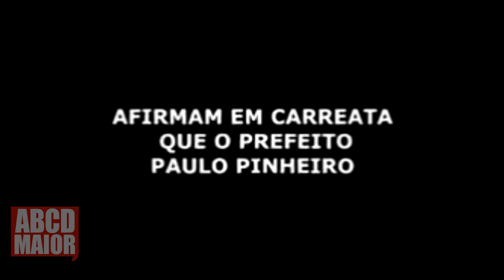ABCDMAIOR | Locutor de caminhão de Auricchio ataca prefeito de São Caetano